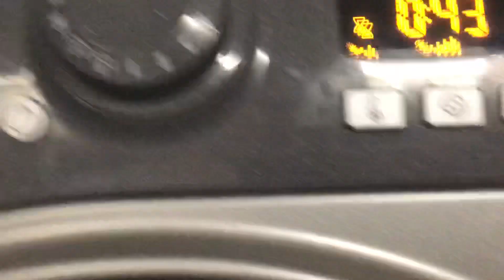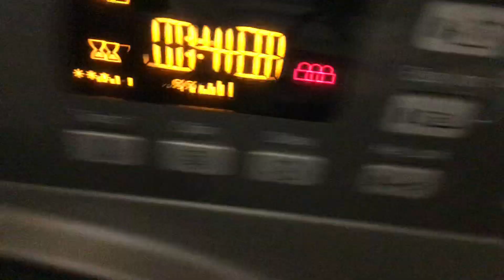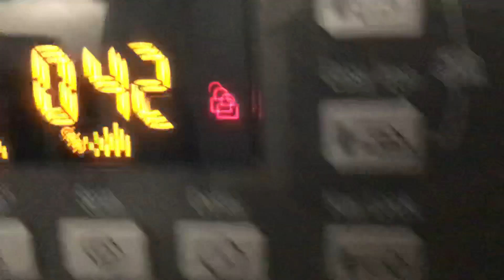Hotpoint Smart Tech WMFUG942, WMFUG842 And WMFUG742 Fascia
The fascia is the same on all smart tech machines despite the WMFUG942 and WMFUG842 being brushless. Some Aquarius dryers use this fascia too.